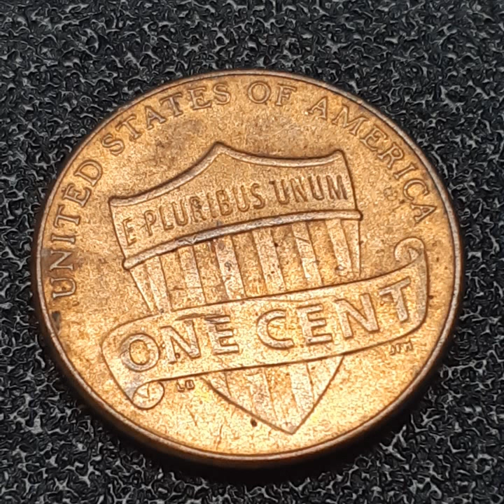ONE CENT 2012 (323)